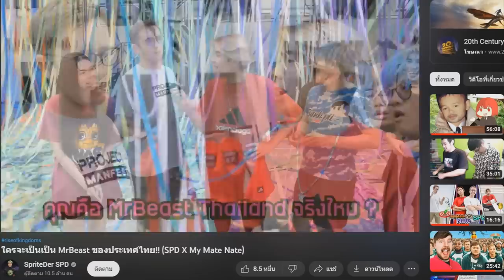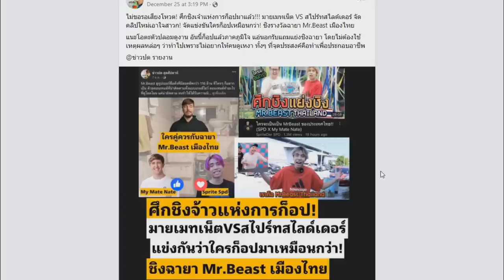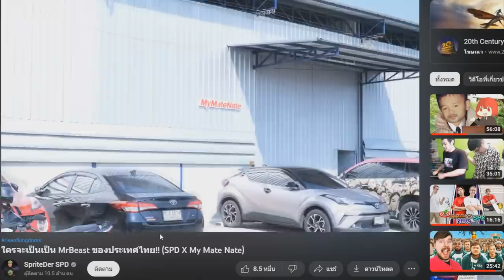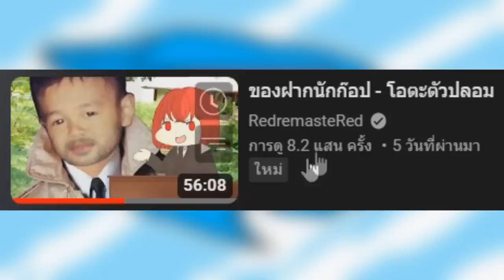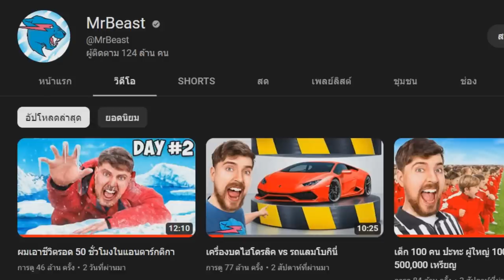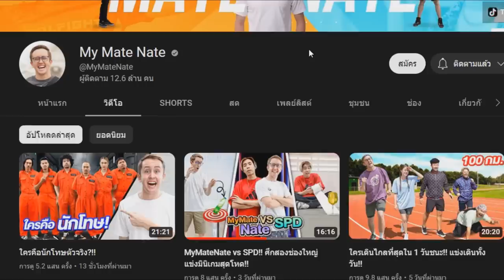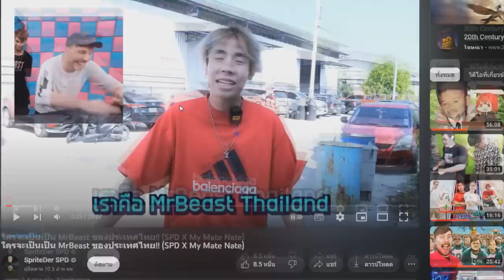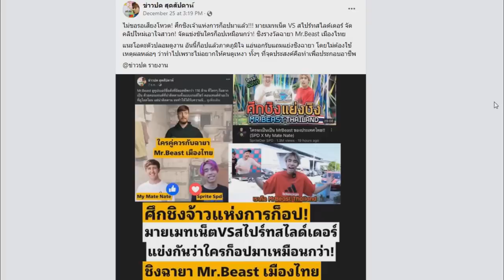MrBeast ไทยแลนด์ !?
ใครจะเป็นเป็น MrBeast ของประเทศไทย!! (SPD X My Mate Nate)